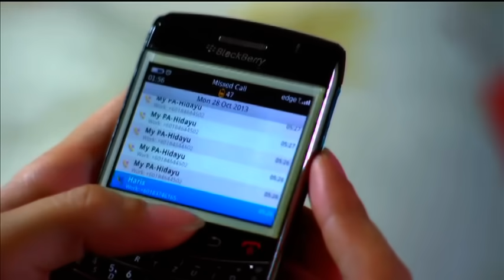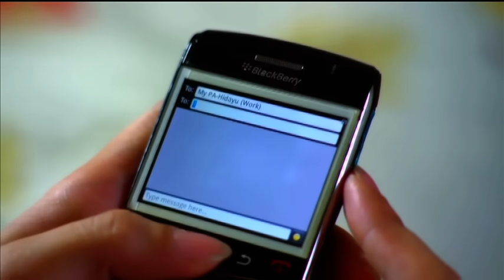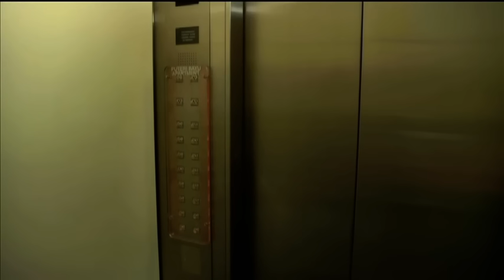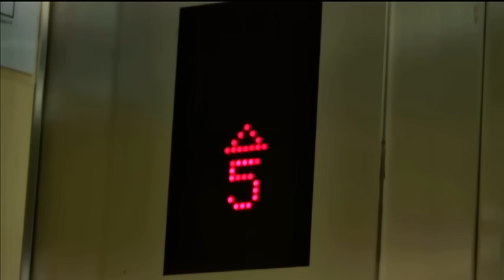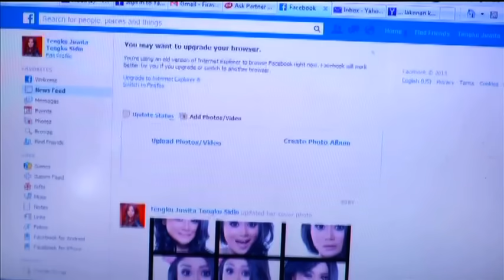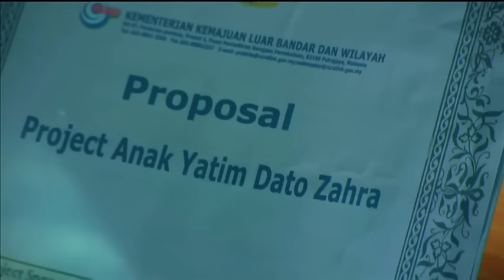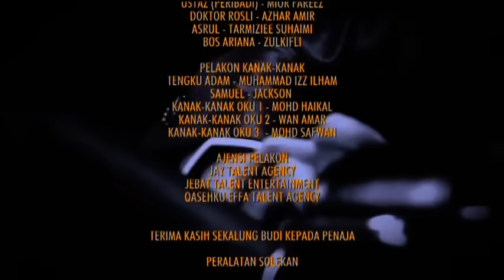[FULL] Ariana Rose | Episod 5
Ia mengisahkan Ariana Rose yang berkawan baik dengan Tengku Juwita setuju untuk berlakon sebagai gadis yang pernah menjadi girlfriend Tengku Adam Kamil. Tengku Juwita sebenarnya tidak mahu berkahwin dengan Tengku Adam Kamil, lalu dia mencadangkan agar Ariana berlakon sebagai wedding breaker. Perkahwinan tersebut dibatalkan dan maruah keluarga Tengku Adam Kamil telah tercalar. Berang dengan keadaan itu, Tengku Adam mengupah spy peribadi untuk menyiasat siapa Ariana Rose.Tengku Kamil cuba mengetahui siapa dalangnya,namun Ariana tegar untuk tidak memberitahu. Tengku Kamil akhirnya meragut kesucian Ariana dan disebabkan itu, Ariana memberitahu kisah sebenar. Sejak itu, Ariana membenci Tengku Kamil.

Pelakon : Keith Foo, Nur Fathia, Nabila Huda, Arja Lee, Mustapha Kamal, Tasha Shilla